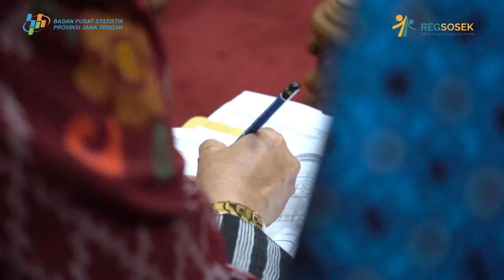Wakil Gubernur Taj Yasin Maimoen Telah Didata Petugas Regsosek